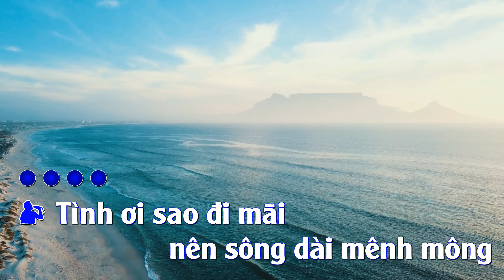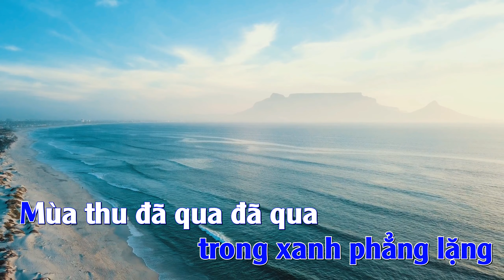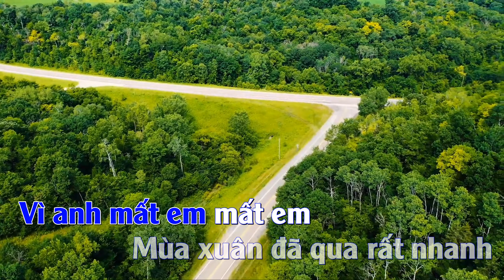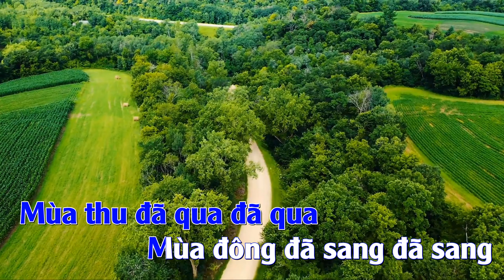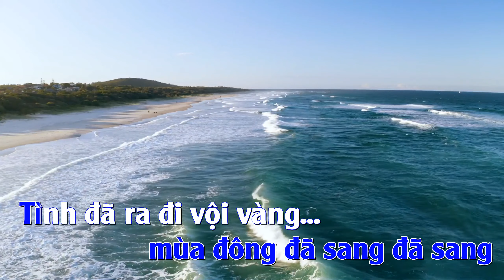Bên Em Là Biển Rộng - Karaoke Tone Nam | TOP HIT LÀN SÓNG XANH - Tình ơi sao đi mãi...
Bên Em La Biển Rộng - Karaoke Tone Nam | TOP HIT LÀN SÓNG XANH - Tình ơi sao đi mãi...

TRUNG TÂM BẢO VỆ QUYỀN TÁC GIẢ ÂM NHẠC VIỆT NAM :
Chủ sở hữu bản quyền :
- BIHACO Communication Trading and Service Corporation
- SUISA_SESAC_CS, VCPMC_CS
- Bài Hát : Bên Em La Biển Rộng
- Tác Giả : Bảo Chấn
- Thể Loại : Karaoke Tone Nam
- Âm Nhạc : Jazz kara
📝 Lyrics:
Tình ơi sao đi mãi
nên sông dài mênh mông
Vòng tay ôm nỗi
nhớ xôn xao biển rộng
Vì anh mất em mất em
Mùa xuân đã qua rất nhanh
Còn chăng nỗi đau
nỗi đau tuổi xanh...

Tình em như cơn lũ
cuốn đôi bờ mưa giông
Tình anh như sông vắng
trong xanh phẳng lặng
Mùa thu đã qua đã qua
Mùa đông đã sang đã sang
Tình đã ra đi vội vàng...

Khi em xa anh
sóng thôi không xô bờ
Khi em xa anh đá chơ vơ
Con sông lang thang
đã khô nơi đầu nguồn
Bên em bên em
biển đã chết...

Tình anh như cơn lũ
Tình em như sông vắng

- Chào mừng cô chú anh chị và các bạn đã đến với kênh: " Jazz kara ". Kênh chuyên làm nhạc beat karaoke với nhiều thể loại, cập nhật những bản karaoke mới nhất. Kênh mới thành lập còn nhiều thiếu sót nên rất mong nhận được sự chia sẻ, góp ý của quý cô chú anh chị và các bạn để kênh có thể ngày càng hoàn thiện hơn.
- Do chưa kip thời xin phép về Bản quyền âm nhạc nên có gì sai xót, rất mong được các chủ sỡ hữu cũng như tác giả âm nhạc đang nắm giữ Bản quyền xin phép tạm thời bỏ qua cho em...và nếu có yêu cầu gỡ bỏ video, xin các chủ sở hữu và các tác giả hãy liên hệ giúp em qua hòm thư:
- Em xin chân thành cám ơn rất nhiều..!!